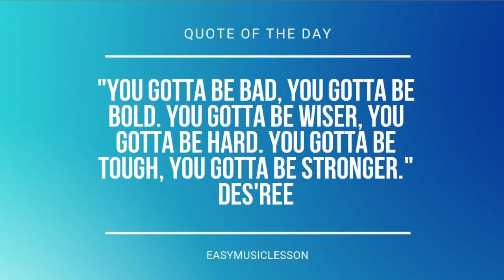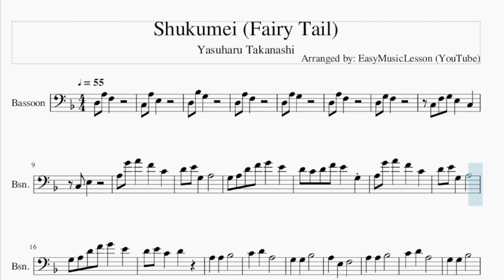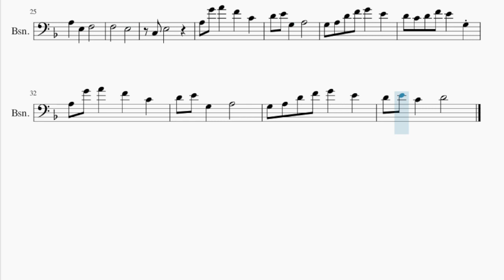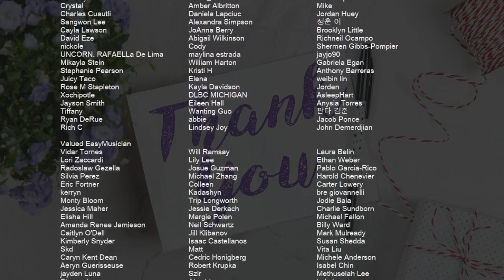Bassoon Sheet Music: How to play Shukumei (Fairy Tail) by Yasuharu Takanashi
Comment and let us know how the videos have helped you. It keeps us going! :)Here is a sheet music/tab video on the song Shukumei (Fairy Tail) by Yasuharu Takanashi on the bassoon. A bassoon sheet music arrangement which is transposed to notes that are easily played by bassoon, for the song Shukumei (Fairy Tail) by Yasuharu Takanashi.

EasyMusicLesson2 teaches you to play the your favorite instrument, through well-arranged sheet music so that you too can learn how to play Shukumei (Fairy Tail) by Yasuharu Takanashi on the bassoon as fast as you can. A bassoon sheet music with backing tracks to help your play the song better.

Chords of Bassoon arrangement:
D Min   A Min   G Min   D Min   G Min   D Min   G Min   C Sus 4
C Maj   D Min 7   Bb Maj   C Maj   F Maj   G Min   A Min   Bb Maj
C Maj   D Min   Bb Maj   C Maj   F Maj   G Min   A Min   Bb Maj
C Maj   D Min   D Min   G Min   D Min   G Min   D Min   D Min
G Min   D Min   C Maj   Bb Maj   C Sus 4   C Maj   D Min 7
Bb Maj   C Maj   F Maj   G Min   A Min   Bb Maj   C Maj   D Min
Bb Maj   C Maj   F Maj   G Min   A Min

Melody notes of Bassoon:
C3 F3 G3 E3   C3
C3 E3
A3 G4 A4   F4   C4
D4 E4 G3   A3
G3 A3 D4 F4 G4   E4
D4 C4 D4 F4 E4   G3
F3       E3
C3 E3